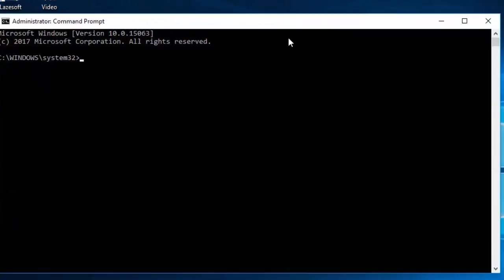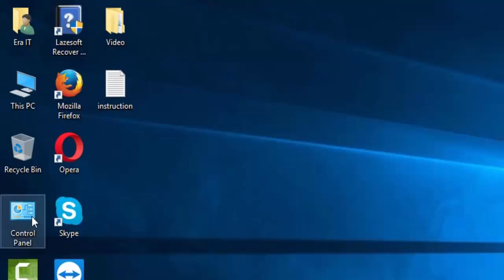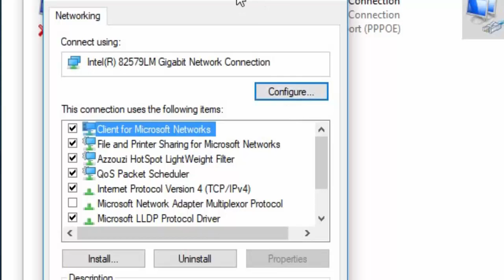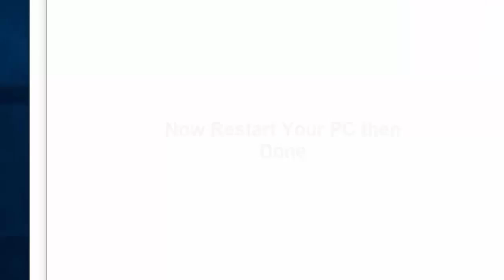How to Change MAC Address in windows 7/8 or 10 । EraIT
All Windows 10 Users today i explained how to change MAC address in windows 10 PC. You Can change very easily. First You go to Run-CMD write ipconfig/all and see you Physical Address. Just follow this video and done it.